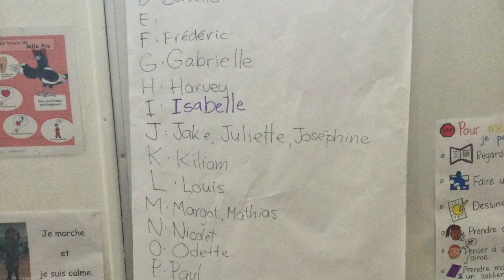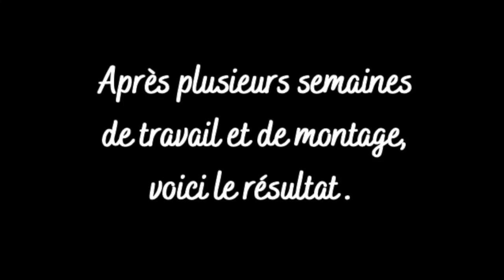Abécédaire Stop motion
Démarche de création d'un abécédaire en « Stop motion » avec des élèves du préscolaire 5 ans.